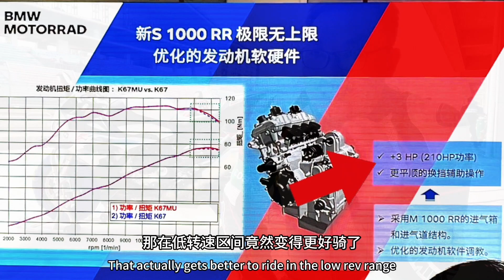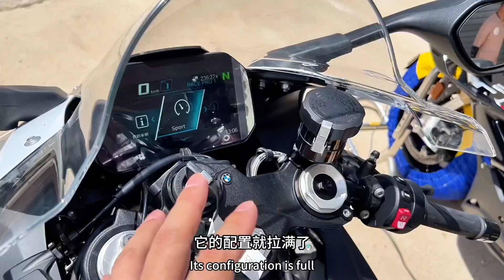最快的宝马摩托！BMW M 1000 R/ S 1000 RR全国首测｜照摩镜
把摩托车骑到200km/h以上是什么感觉？我们包下赛道对国内首批新款S 1000 RR和M 1000 R进行真实体验，分享这车的优缺点。